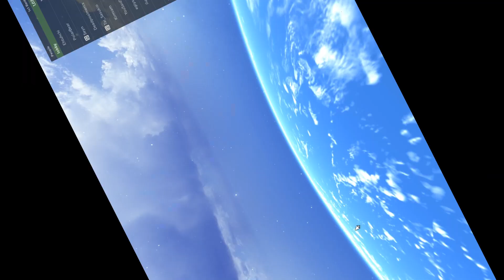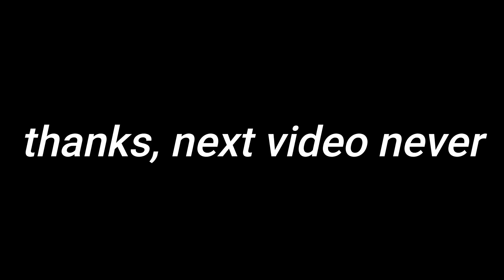The Marin Kitagawa Montage [ABA]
i dont mean any copyright all music goes to original owners
i don't like making videos but this was just for my friends
anime battle arena
marin kitagawa
aba